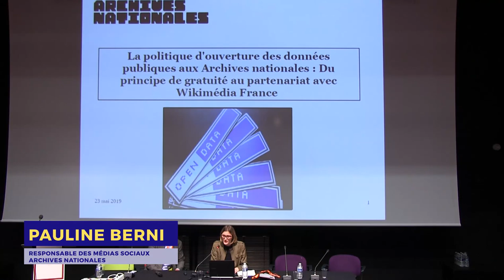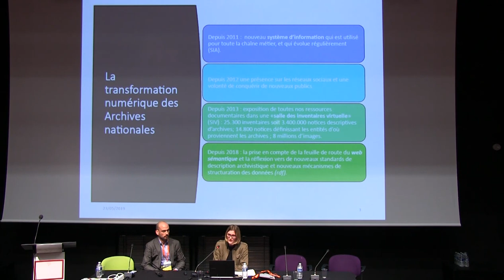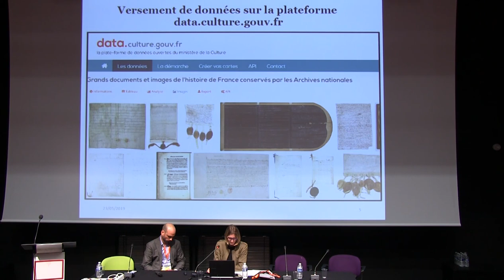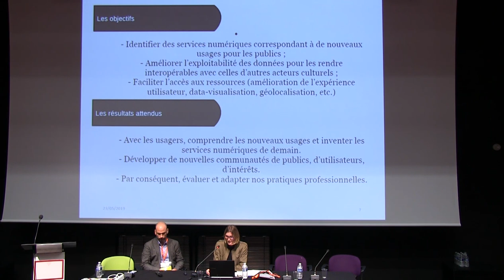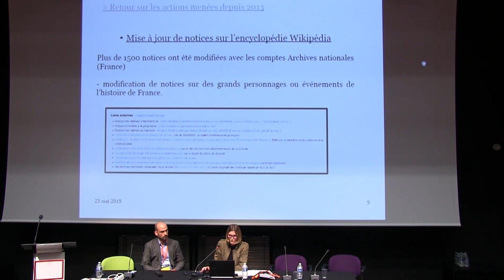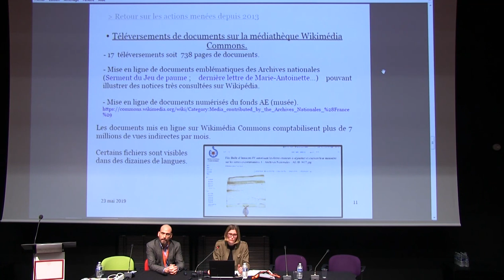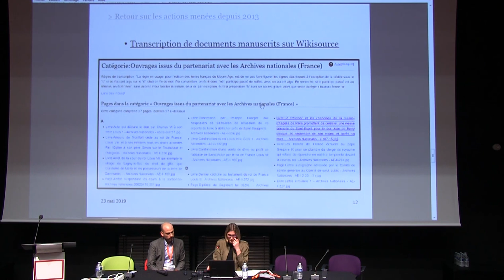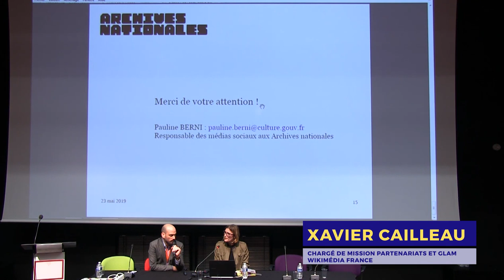Archives nationales — Politique d'ouverture des données GlamWiki 2019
La politique d'ouverture des données publiques aux Archives nationales : Du principe de gratuité au partenariat avec Wikimédia France. Présenté par Pauline Berni

▶️ Pour soutenir le travail de Wikimédia France : ◀️